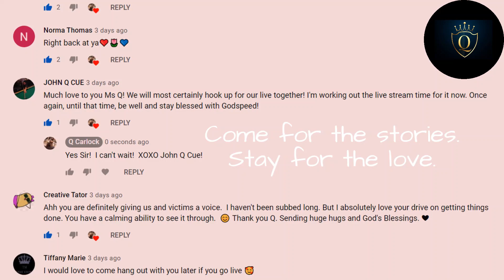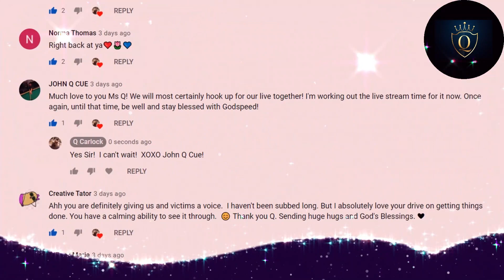*NEW & *FINAL KELLY PRICE UPDATE / KELLY SPEAKS FOR HERSELF!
KELLY WE ARE JUST GLAD YOU ARE OK!  I RESPECT THE PEACE AND PRIVACY YOU REQUEST. XOXO
WARNING:  Some content may be disturbing for sensitive viewers
Just "Q" ... Just because I care. CAN WE TALK ABOUT THIS??

NMV = NO MORE VIGILS
SMU = SOCIAL MEDIA UNITE

SAY THEIR NAMES FOR JUSTJUSTICE NMV - NO MORE VIGILS!
(INCLUDES ITEMS FOR SOME OF THE CHILDREN THIS CHANNEL SPEAKS OF... 100% PROFIT WILL GO TO THE FAMILY AND/OR THEIR CAUSE.)